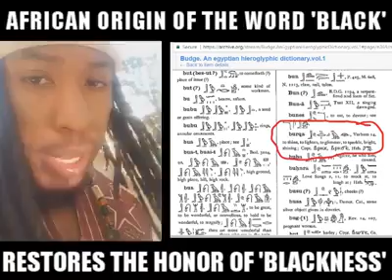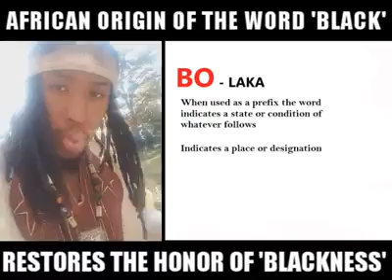The etymology of the word Black .